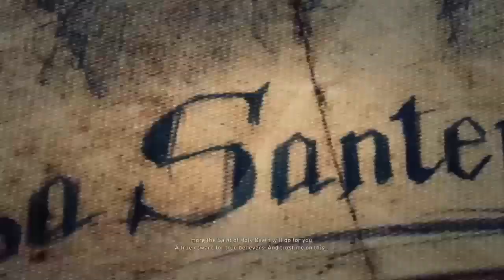Tom Clancy's Ghost Recon Wildlands - Episode 34 Espiritu Santo (Part 1)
Here we move into the province of Espiritu Santo to dismantle the cult and hedonistic following that La Santera has made for herself in the name of Santa Muerte, hope you enjoy!